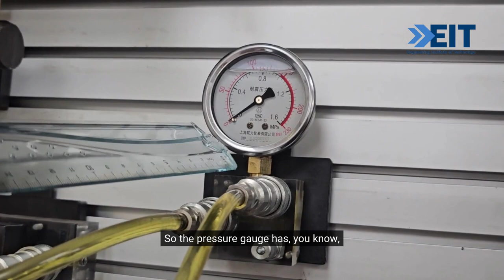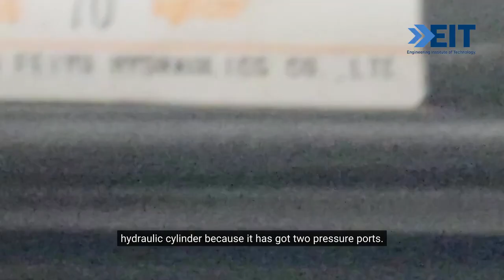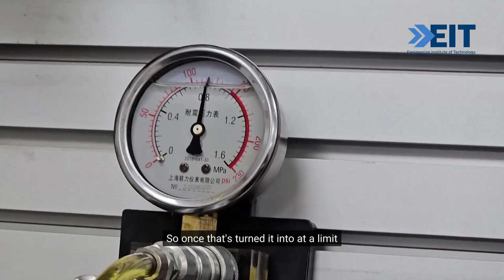EIT Lab Demonstration: Hydraulic Rig Demo With Dr. Milind Siddhpura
The portable hydraulics trainer at EIT educates Mechanical Engineering students on Oil Hydraulics Systems, covering actuators, prime movers, pumps, filters, and control devices.

Students learn component basics, circuit construction, and troubleshooting. Dr. Milind Siddhpura, an EIT Mechanical Engineering Lecturer and Course Coordinator, delivers a comprehensive demonstration on Oil Hydraulics and Pneumatics.

00:00 Intro
01:20 A walk-through of the hydraulic rig
05:17 The hydraulic rig demonstration